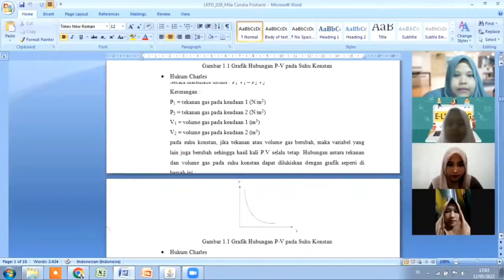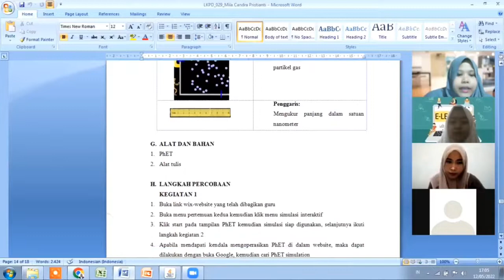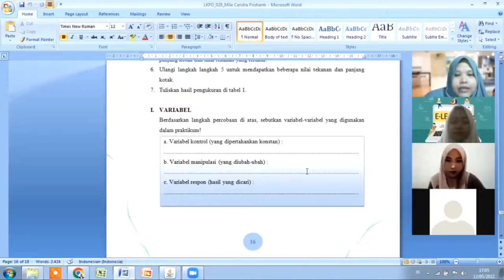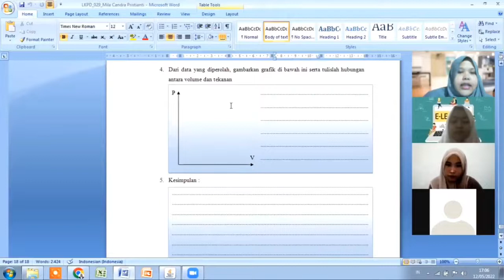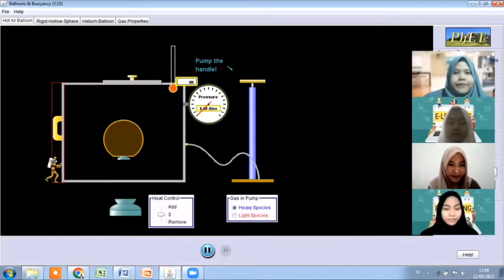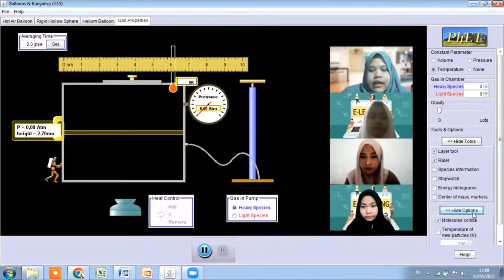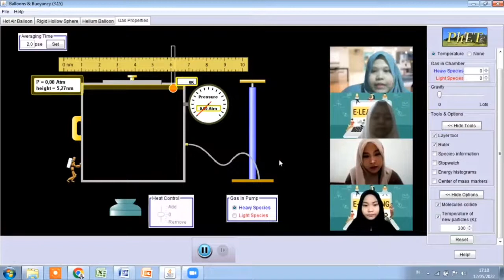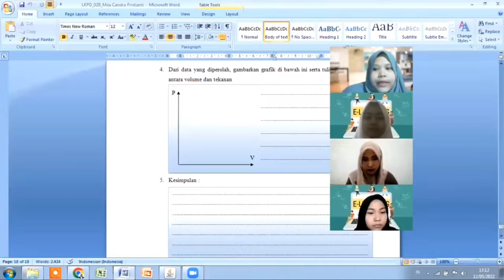Praktikum Teori Kinetik Gas Melalui PhET